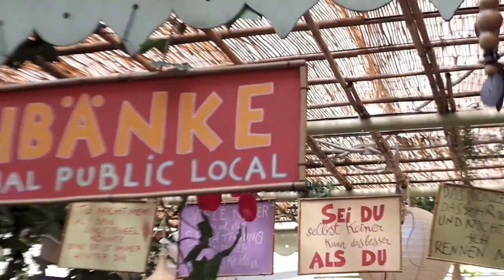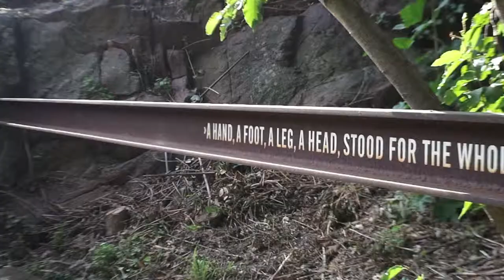Visiting Bozen and Messner Mountain Museum with Britons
Visiting Bozen-Bolzano and MMM Messner Mountain Museum in Firmian castle with English friends.